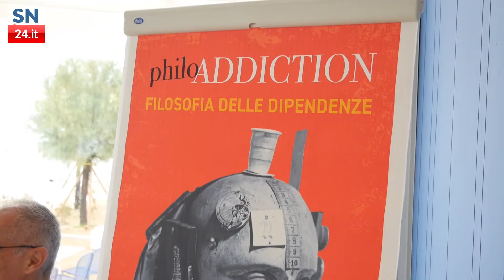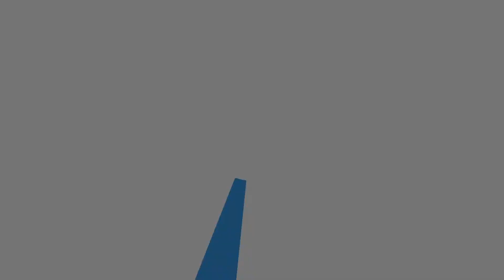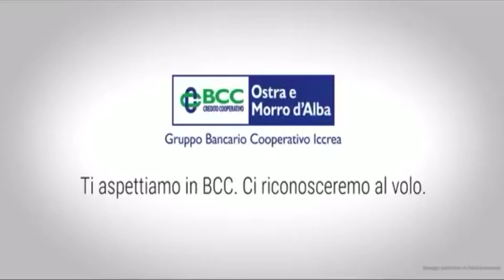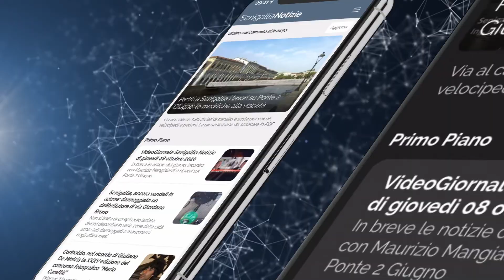Senigallia Tv - VideoGiornale Senigallia Notizie N°512 del 01-09-2022